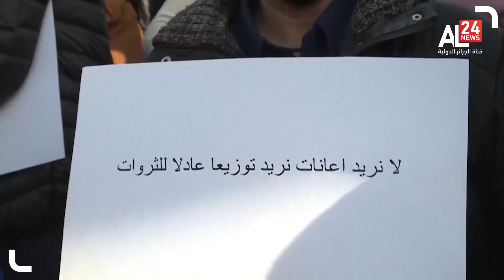المغرب | تحذيرات من الصهينة الشاملة للمملكة وعجز حكومي في التعامل مع الغضب الشعبي